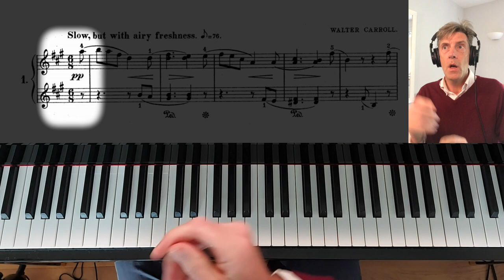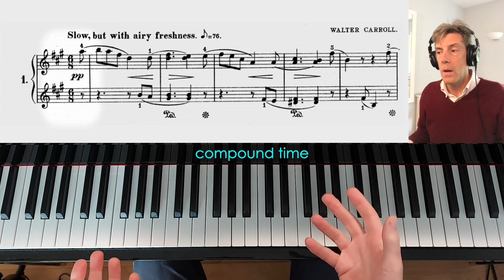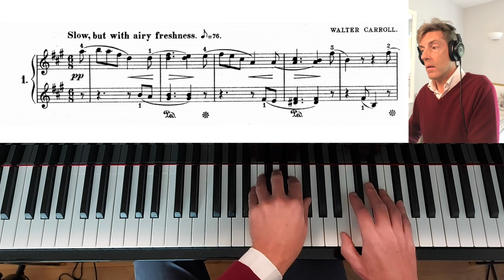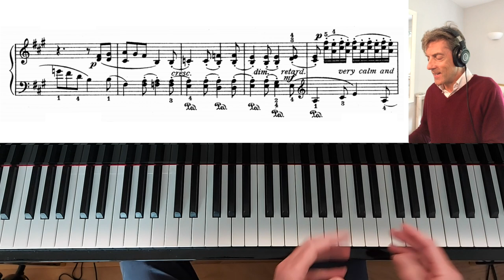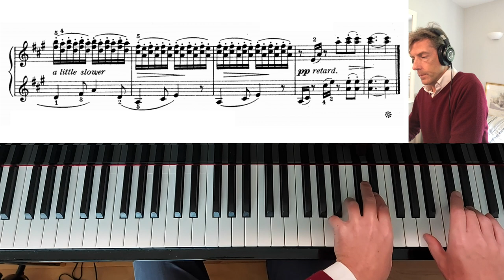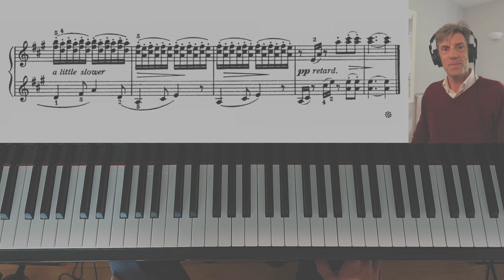🎹 TUTORIAL: The Isle of Palms by Walter Carroll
The Isle of Palms is from In Southern Seas (1922) by Walter Carroll.